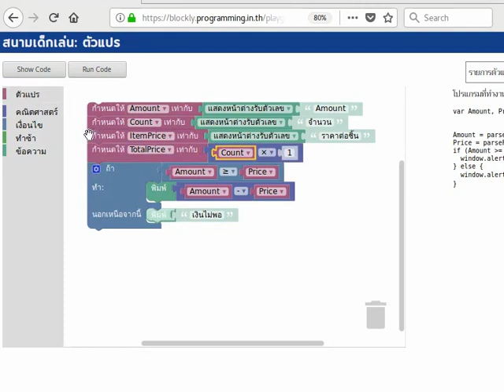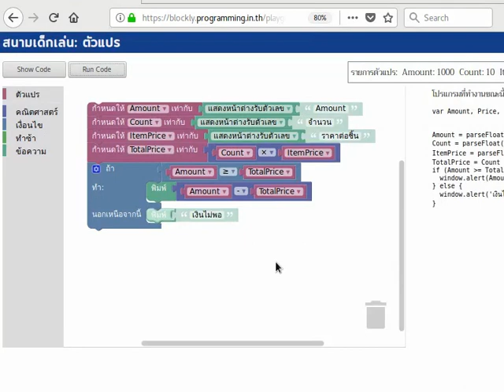การเขียนโปรแกรมบน Blockly (4)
ตัวอย่างการคิดและเขียนโปรแกรมบน Blockly ด้วยโจทย์คำถาม ช่วงที่สอง เขียนโจทย์คำถามตั้งต้น